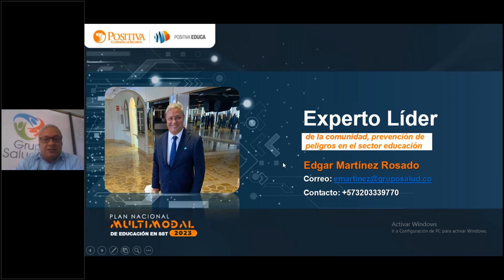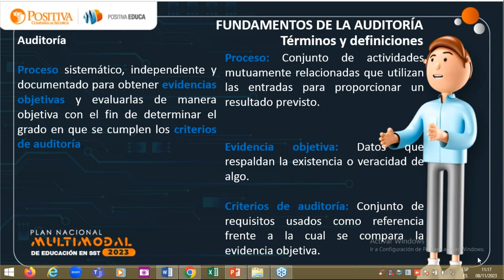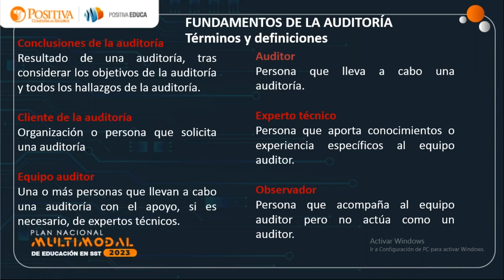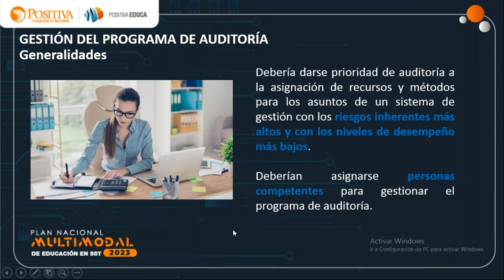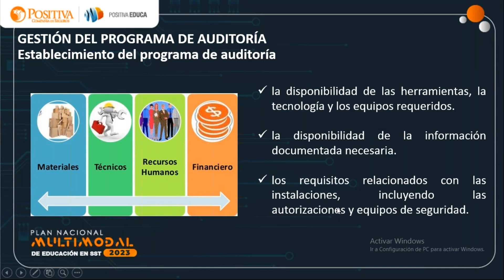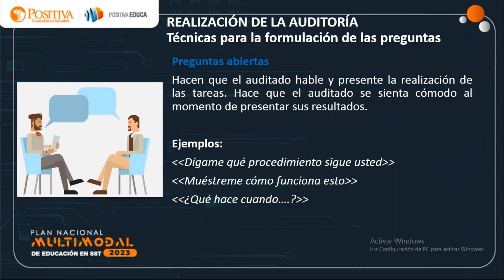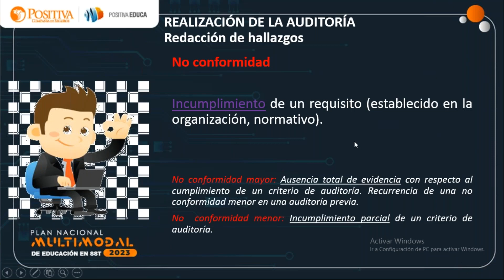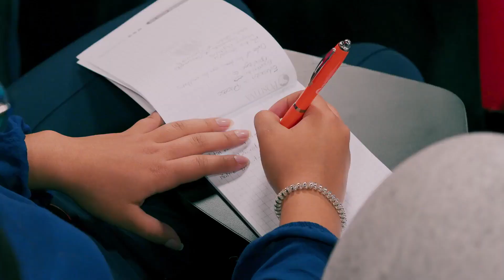Auditorias eficientes en SST para el sector educación